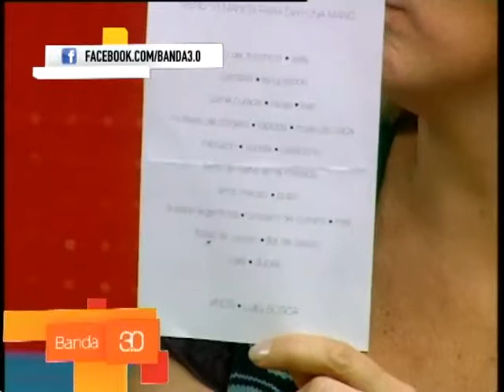CUCULIANSKY - DIEZ MANOS